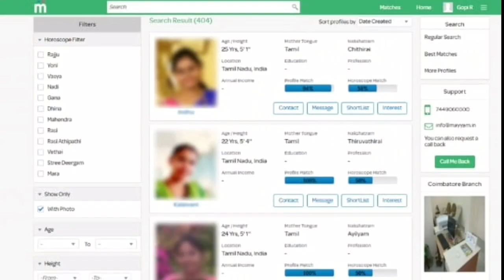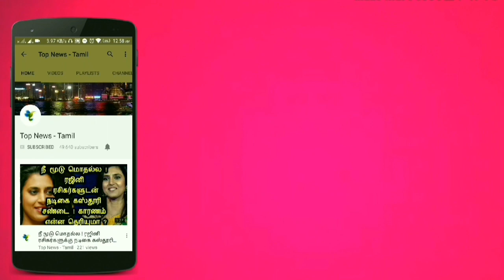மன உளைச்சலை போக்கும் அருமருந்து இதுதான் ! Ways to come out of stress | Asha Lenin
This video is about the Motivation speech by Dr. Asha Lenin about how to come out of stress !